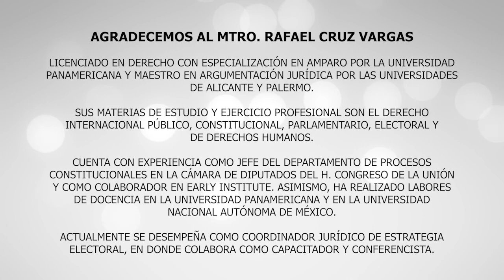“Argumento por analogía” por el Mtro. Rafael Cruz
Le invitamos a ver esta cápsula en la que el Mtro. Rafael Cruz expone las diversas posturas de construcción jurídica para resolver lagunas jurídicas, interpretación de normas y aplicación de precedentes en un caso, a través del razonamiento por analogía